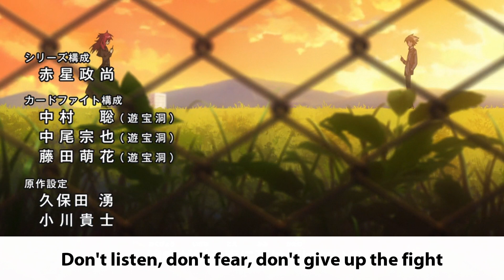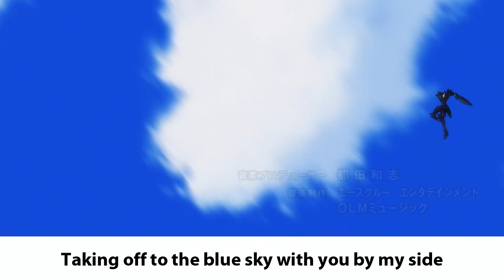Legendary (English Cover Demo) - Cardfight!! Vanguard (2018) Opening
This is a demo English Cover of Cardfight!! Vanguard's (2018) 1st opening - Legendary by Roselia.

LYRICS:
We'll ride on our Vanguards and soar in the sky
Shining bright and legendary
There are days I just can't deal with the rush
Stuck locked in my room alone in the dark
Hear the voice inside that invites cowardice
Don't listen don't fear don't give up the fight
The resounding beat (Fight!) Of my heart repeats (Fight!)
There's much more to life than defeat (Stand up, now!)
If I believe (Fight!) In the cards I seek (Fight!)
They will respond to my soul (Stand up, now!)
Give up your doubt and let your heart decide
Miracles come to the ones who believe in all that they are
We'll ride on our Vanguards and reach a new world
Taking off to the blue sky with you by my side
Our drive will break straight through the darkness of night
Leading us to victory down a path of light
The bonds that shade our clans
Binding us all till the end